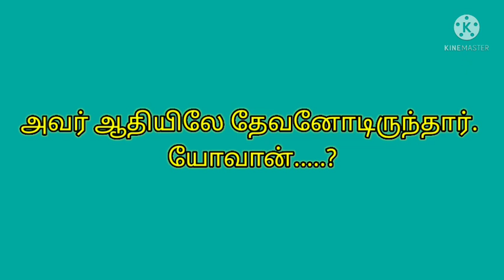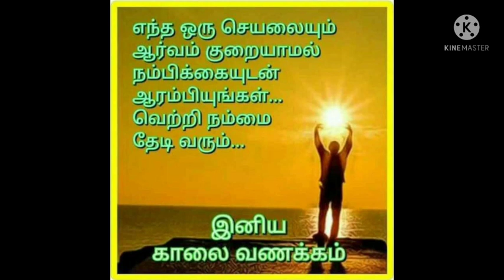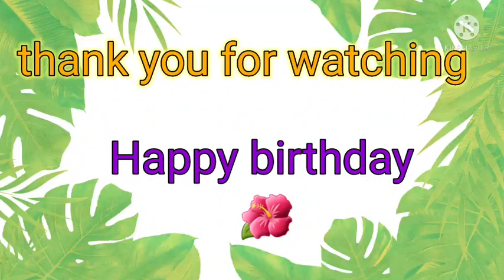today's question Bible ulagam